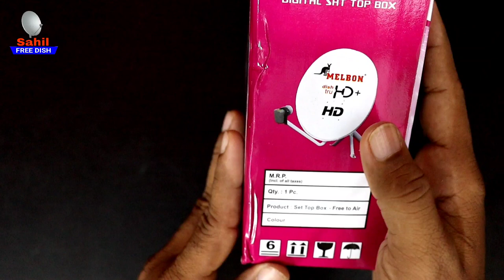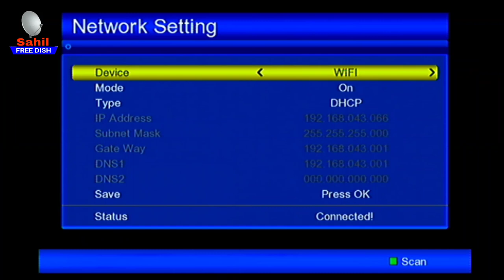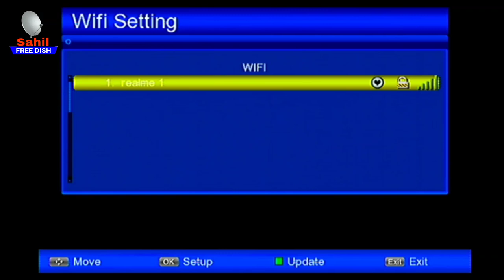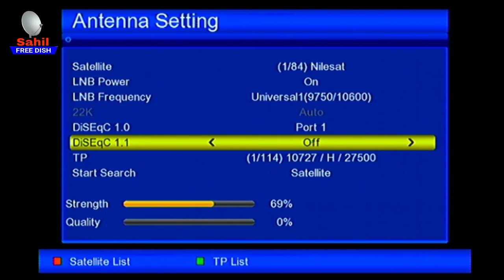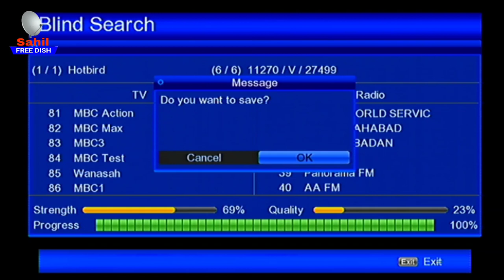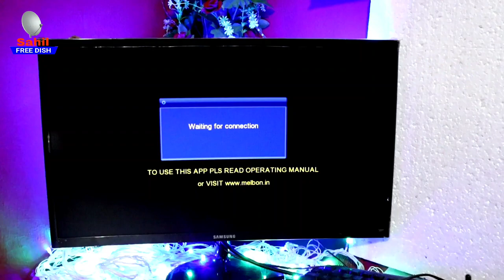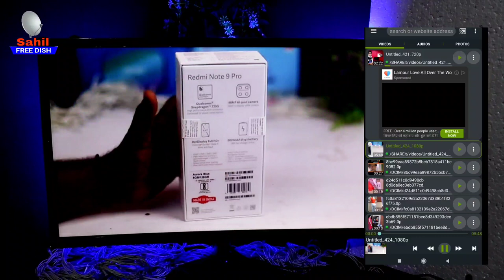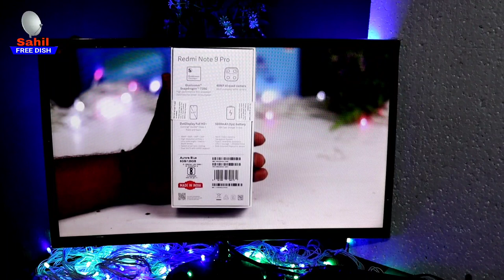Melbon galaxy set top box unboxing review | aa gya sabka baap